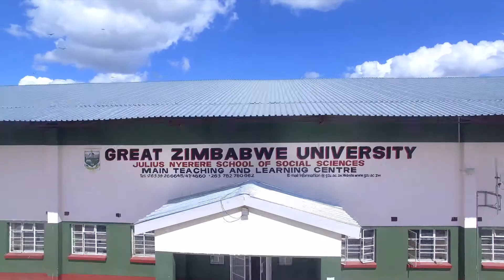Great Zimbabwe University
Episode 3 - Mikes VLOG